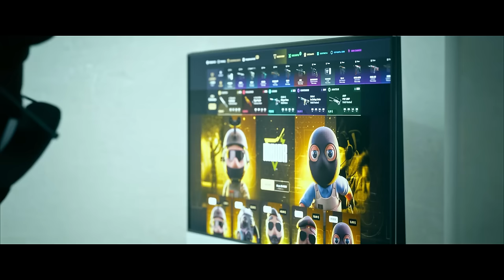¡VUELVO A JUGAR A CS2 4 MESES DESPUÉS!